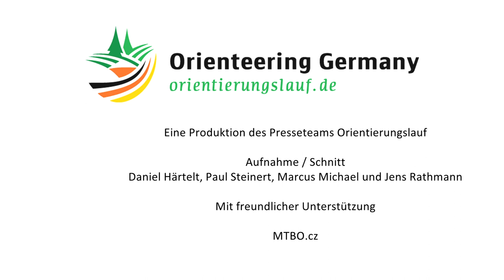Was ist MTB-O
MTB-O ist eine eigene Orientierungssportart im Orientierungssport. Wie das funktioniert und was es für Anforderungen gibt, zeigt dieses Video.

2019 Findet in Deutschland ein Weltcup im MTB-O statt. Hier geht es zur offiziellen Veranstaltungsseite.